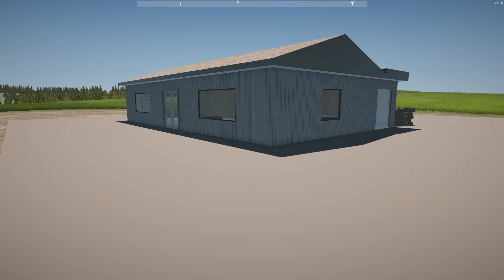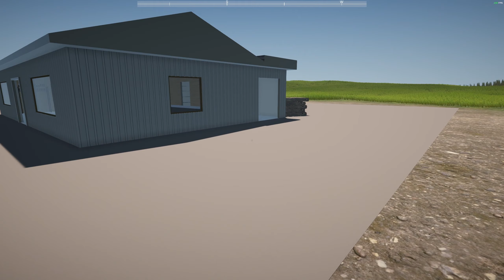My Garage Survival | Episode 5 | On The Road Again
We're back in My Garage Survival.

Specs For Those Who Ask About My Setup:
CPU: Intel 12900 KS
GPU: MSI SUPRIM RTX 490
Motherboard: Z690 AORUS PRO
RAM: 64 GB
Keyboard: Iqunix ZX75
Mouse: RAZER DEATHHADDER PRO